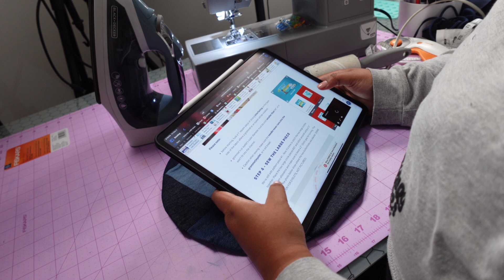Sewing a travel JEWELRY bag (+free pattern) DAY 14 — VLOGVEMBER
Today's vlogvember is a sewing visual vlog of me sewing jewelry bag (free pattern) using the pattern below this is my second bag ever and I wanted to bring you a visual/chill music for small business packing or studio vlog cleaning music.
Whatever your reason I'm glad you're here!

Pattern I used to make the bag!